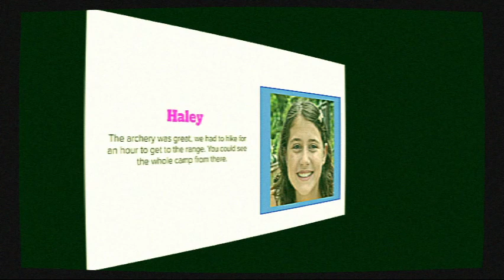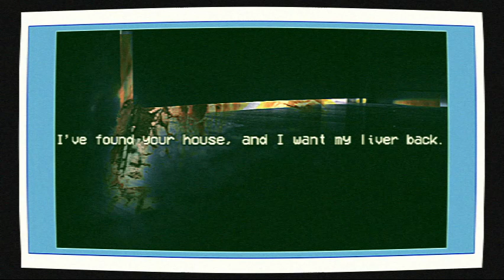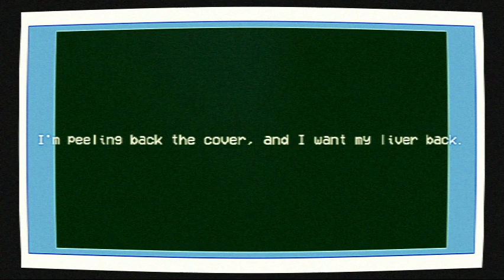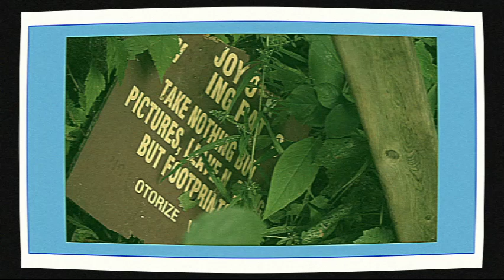Mr. Abbott's Liver [Horror Short]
Recovered from the Orangeville District Public School Library...